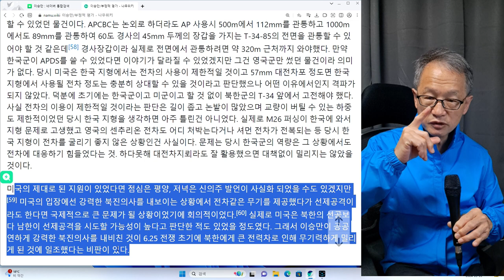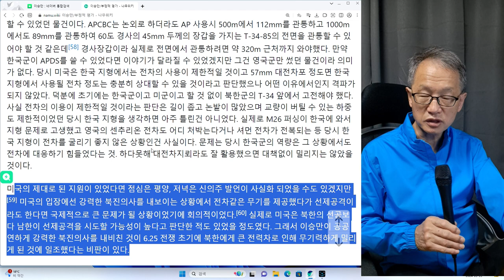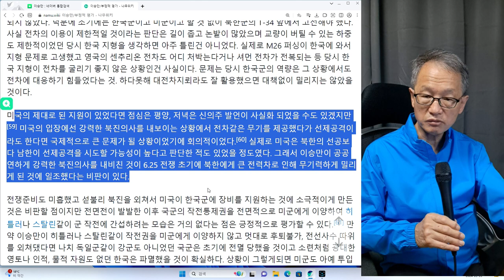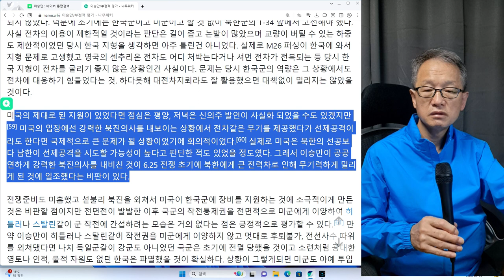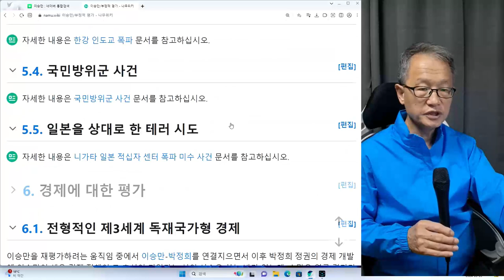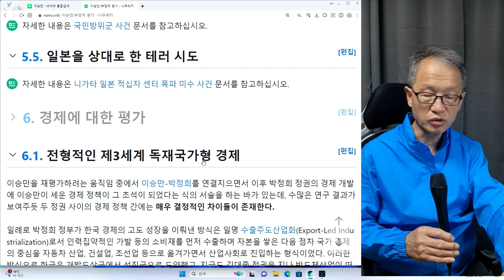이승만19회--전쟁을 하면 점심은 평양에서 저녁은 신의주에서 먹는다는 이승만의 허풍